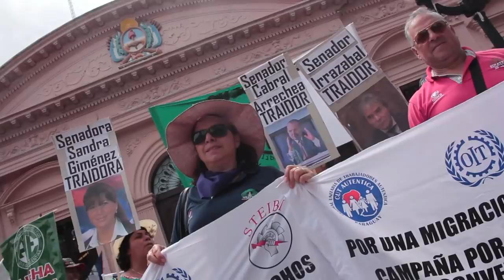Jornada de lucha Contra la Reforma Laboral y la traición de lxs Senadores Misionerxs